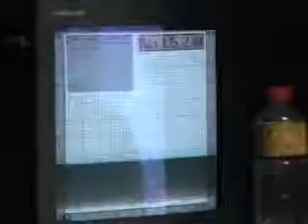Oztrack's 440rwkw VE Twin Turbo 6L Berlina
*** Oztrack's 440rwkw VE Twin Turbo 6L Berlina. This car drove Sydney to Melbourne on a tank of fuel and did a best of 11.3/127mph at Heathcote Raceway before we retired it from racing and purchased a different car to race. It was too nice a car to be racing regularly as needed for Super Street Competition racing.